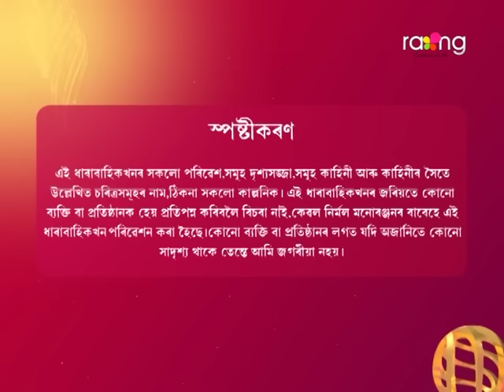Bristi - বৃষ্টি | 28th March 2024 | Ep No 202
বাবাৰ ওপৰত চক্ৰৱৰ্তীয়ে হাত উঠোৱাৰ পৰিণতি কি পাব?